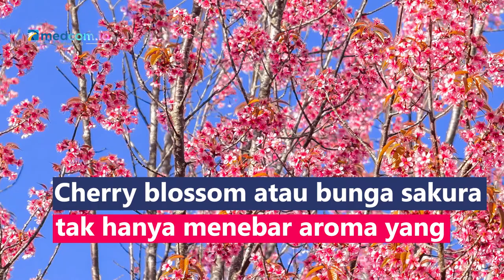Manfaat Bunga Cherry Blossom untuk Wajah Cantik Merona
Cherry blossom atau bunga sakura tak hanya menebar aroma yang segar, tetapi juga bermanfaat bagi kesehatan kulit. Apa saja manfaat bunga sakura untuk kulit?
1. Mencerahkan kulit karena memiliki senyawa yang mirip dengan vitamin C
2. Bersifat anti-aging karena tinggi antioksidan
3. Mengecilkan pori-pori
4. Menjaga elastisitas dan kelembutan kulit karena kandungan anti-glycation agent dan fatty acids
5. Meredakan iritasi karena bersifat anti-inflamasi